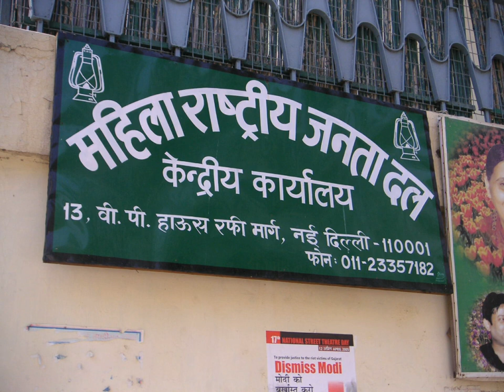Rashtriya Janata Dal | Wikipedia audio article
This is an audio version of the Wikipedia Article:
Rashtriya Janata Dal

00:00:37 1 History
00:05:11 2 List of Chief Minister
00:05:52 3 List of Deputy Chief Ministers
00:06:11 4 External links

- Socrates

SUMMARY
The Rashtriya Janata Dal (abbreviated as RJD; translation: National People's Party) is an Indian political party, based in the northern state of Bihar. The party was founded in 1997 by Lalu Prasad Yadav.The mass base of the party has traditionally been Yadavs and Muslims, two large and relatively politically active segments of Bihar's population. In 2008, RJD received the status of recognized national level party following its performance in north-eastern states. RJD was derecognised as a national party on 30 July 2010.